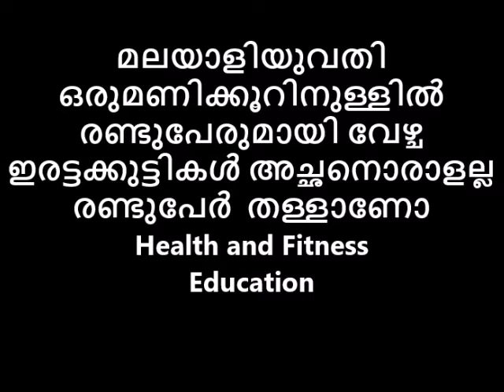മലയാളിയുവതിയുടെ ഞെട്ടിക്കും ലൈംഗികവേഴ്ച ഇരട്ടക്കുട്ടികൾക്കു അച്ഛനൊരാളല്ല രണ്ടുപേർ തള്ളല്ല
മലയാളിയുവതിയുടെ ഞെട്ടിക്കും ലൈംഗികവേഴ്ച
ഇരട്ടക്കുട്ടികൾക്കു  അച്ഛനൊരാളല്ല രണ്ടുപേർ തള്ളല്ല